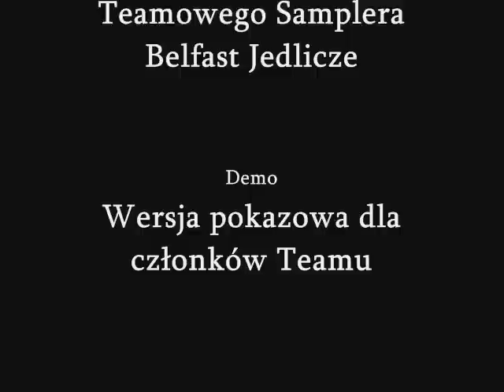Trailer ( Belfast PK TeaM Jedlicze)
Zwiastun najnowszego samplera teamu Belfast .. Ciąg dalszy nastąpi..